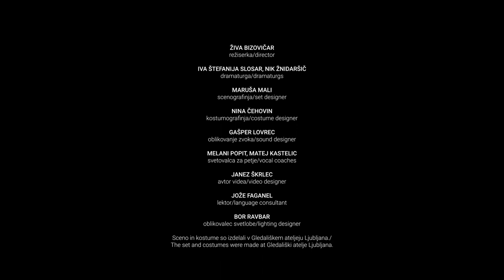Čakajoč Supermana ŽENE V TESTU, režija Živa Bizovičar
Uprizoritev Žene v testu kot spomin na izročilo – most med preteklostjo in sedanjostjo

Avtorski projekt po motivih slovenskih ljudskih pesmi v režiji Žive Bizovičar bo v Mali Drami premierno zaživel v petek, 4. novembra, v okviru platforme Čakajoč Supermana.

Programsko platformo Čakajoč Supermana v sezoni 2022/23 začenjamo z uprizoritvijo Žene v testu. Premiera avtorskega projekta, ki so ga po motivih slovenskih ljudskih pesmi in izročila zasnovali režiserka Živa Bizovičar in njena avtorska ekipa, bo v petek, 4. novembra, ob 20.00 v Mali Drami. V Ženah v testu igrajo članici ansambla Drame Barbara Žefran in Zvezdana Mlakar ter gostji Nataša Keser in Ivana Percan Kodarin. Ob režiserki Živi Bizovičar avtorsko ekipo sestavljajo dramaturga Iva Štefanija Slosar in Nik Žnidaršič, scenografinja Maruša Mali, kostumografinja Nina Čehovin, oblikovalec zvoka Gašper Lovrec, svetovalca za petje Melani Popit In Matej Kastelic, avtor videa Janez Škrlec, lektor Jože Faganel in oblikovalec svetlobe Bor Ravbar. Prve ponovitev bodo na sporedu 5., 10. in 11. novembra ob 20.00 v Mali Drami.